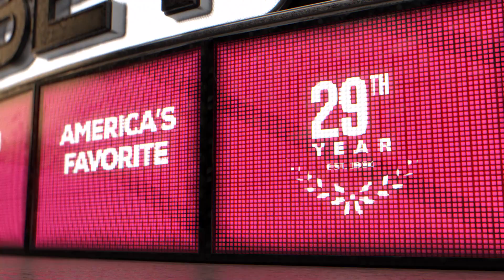Belgium vs Canada | World Cup 2022 | Match Predictions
Belgium vs Canada World Cup 2022 match predictions for November 23rd, 2022.

Belgium and Canada face off in Group F. Our betting experts analyze the World Cup match Belgium vs Canada. They'll go over the latest betting trends, and best value 2022 World Cup odds available and share their picks and expert predictions for this Group F match.

Connect with our betting experts on Twitter:

Flash: @Flash_37
Kevin Hatchard: @kevinhatchard
Mark Stinchcombe: @markstinchcombe